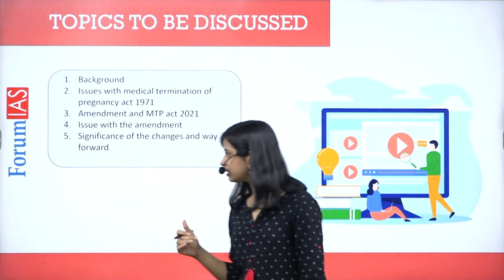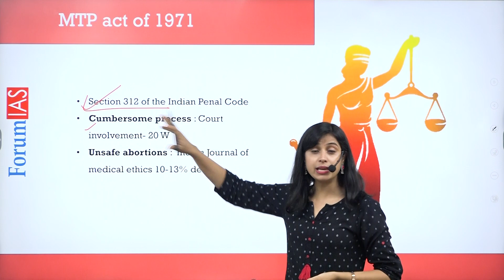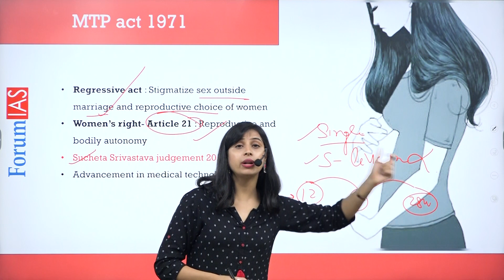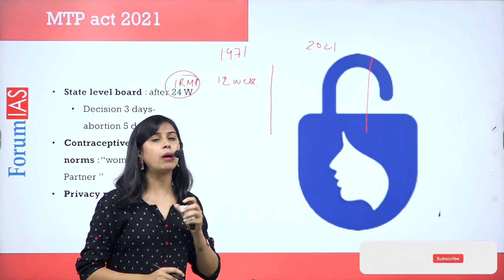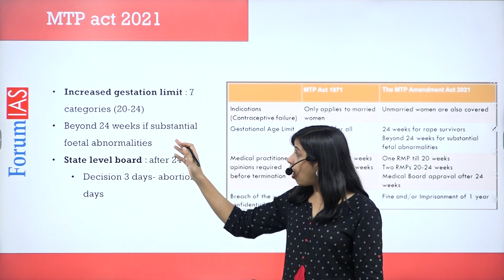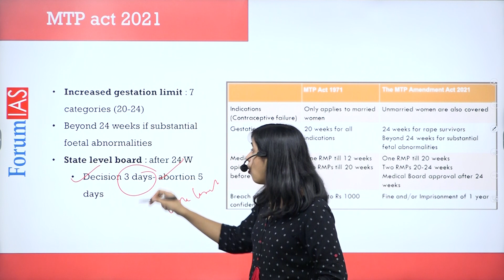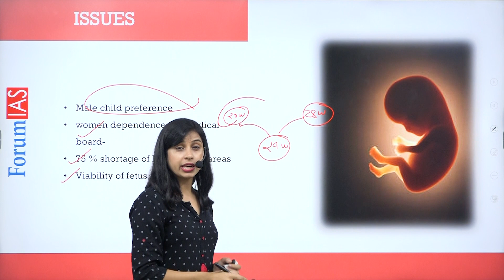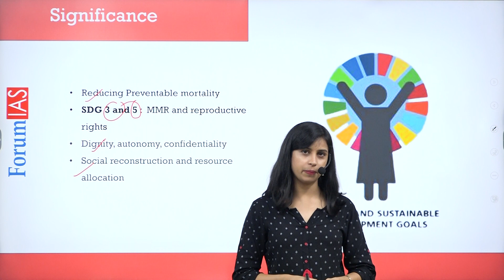Medical Termination of Pregnancy Act 2021 | Reproductive Rights of Women | ForumIAS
The Medical Termination of Pregnancy (Amendment) Act, 2021[1] ('Act') has come into force with effect from 24th September 2021. The Act amends the Medical Termination of Pregnancy Act 1971 ('MTP Act') which regulates the conditions under which medical termination of pregnancy be pursued.

In this video, we will discuss:
1. Background
2. Issues with medical termination of pregnancy act 1971
3. Amendment and MTP act 2021
4. Issue with the amendment
5. Significance of the changes and way forward